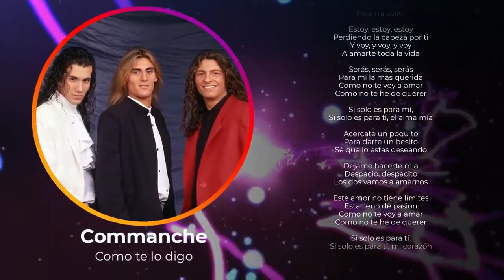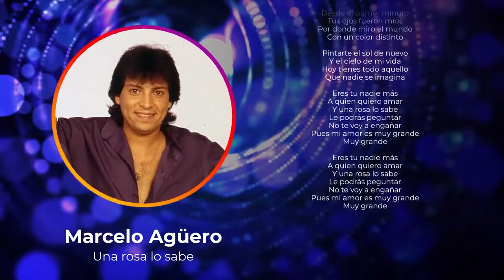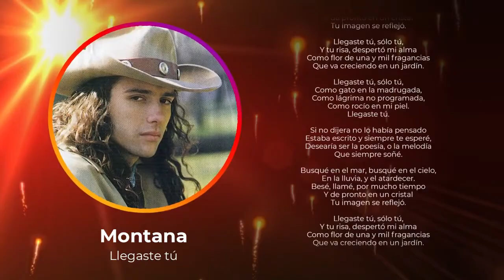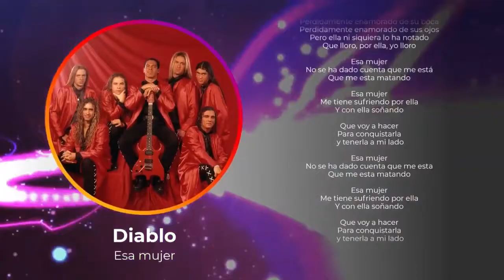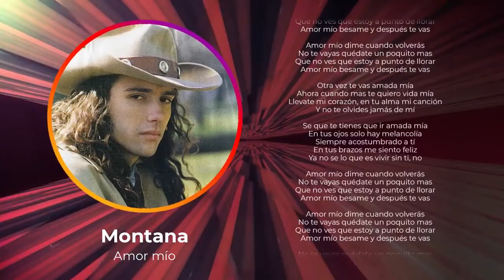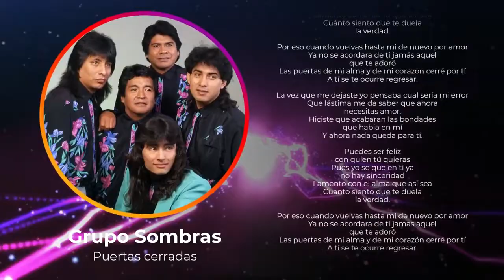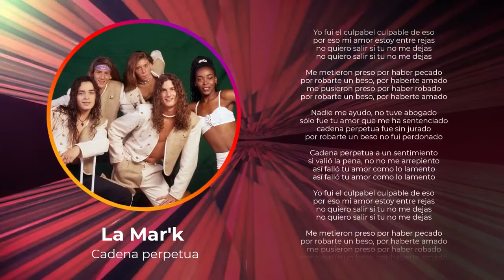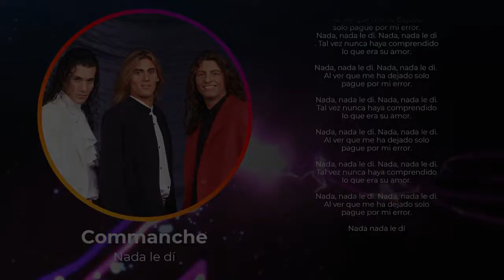Cachacas Megamix Fiestas 2021 │ Enganchados Cachacas Romanticas Inolvidables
👍 ¿Querés mas Cumbia? Seguinos en nuestras redes 👍